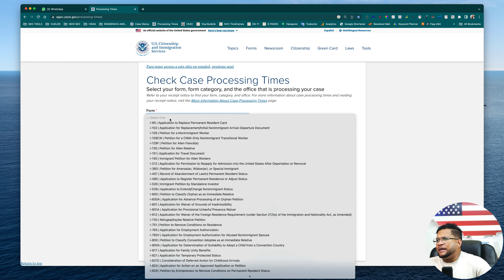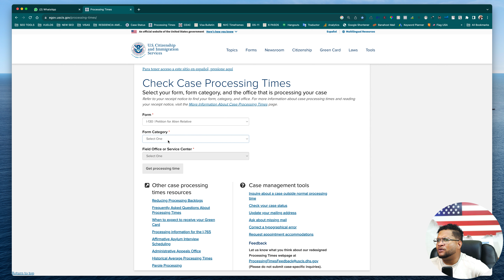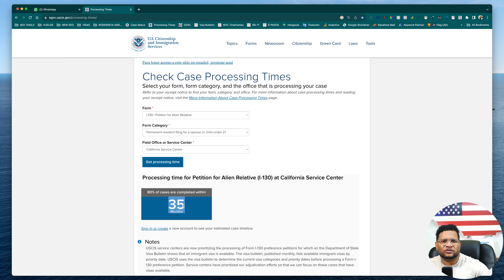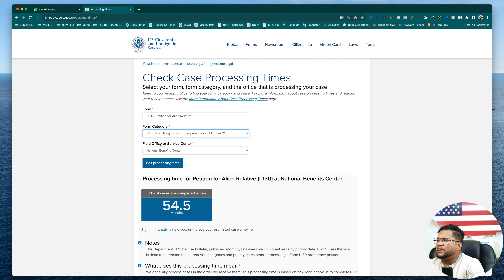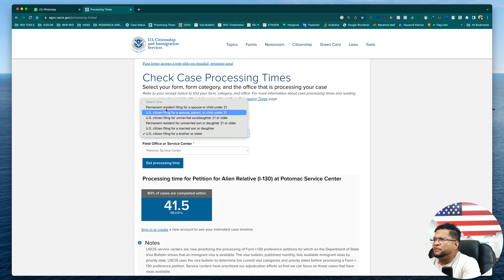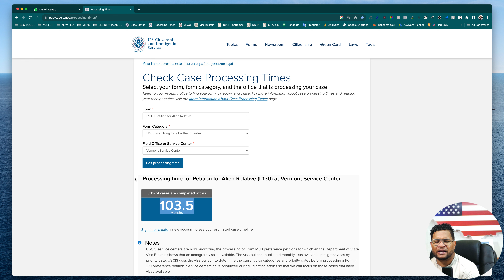TIEMPOS DE PROCESAMIENTO USCIS OCTUBRE 2023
En este video analizamos los tiempos de procesamiento en USCIS en el mes de Octubre del año 2023.

📍Plaza Comercial Don Carlos, Local 14
     Calle W esquina Caminero
     Andrés Boca Chica
     Santo Domingo.